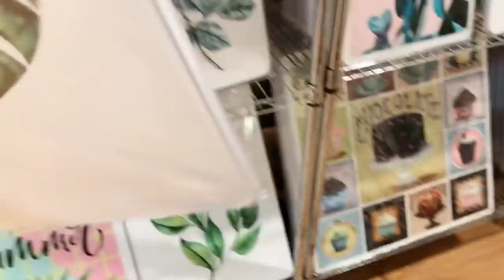Home Decor Shopping || How to Style & Diy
Hai !! Assalamualaikum :)

Camera used : Canon M100, IphoneX
Editing : VivaVideo VIP

Stay In Touch 💕 :
i n s t a g r a m :

muah XOXO 💕